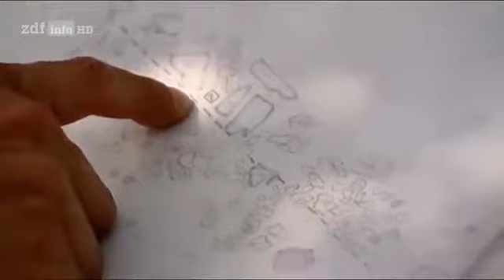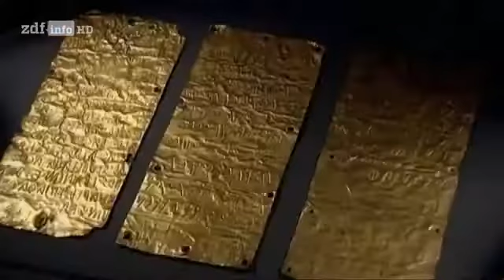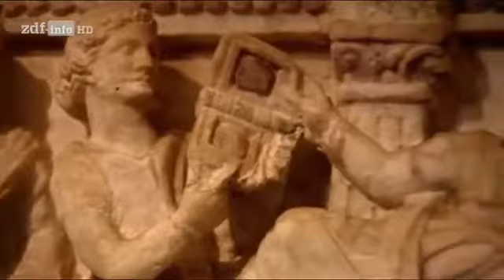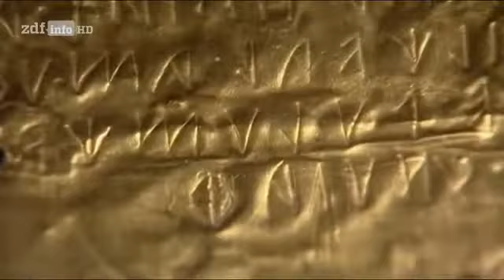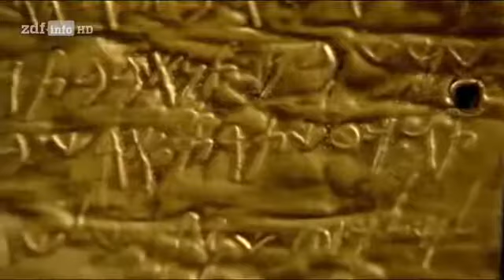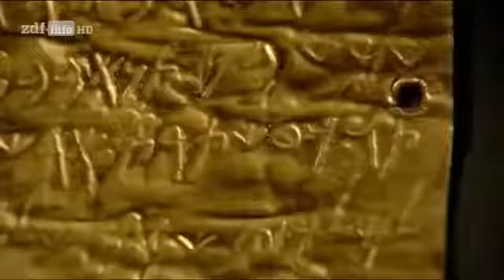Die Etrusker Wegbereiter des antiken Rom (Doku in HD)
Die Dokumentation befasst sich mit den lebenslustigen Etruskern, die zwei damals beliebte Zuschauersportarten erfunden haben: Gladiatorenkämpfe und.

Große Schlachten veränderten den Lauf der Weltgeschichte. Doch was steht hinter Namen wie Waterloo, Verdun oder Stalingrad? Schlachtfeldarchäologen .

Gegen-Sozialismus.jimdo.com Die Dokumentation befasst sich mit den lebenslustigen Etruskern, die zwei damals beliebte Zuschauersportarten erfunden .

Ich habe einen wichtigen Begriff im Video nicht genannt, jenen der Villa-Nova-Kultur, die vor allem für ihre Urnen mit kappenartigen Deckeln bekannt ist.